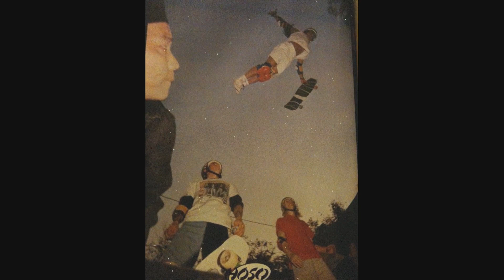Mono:Massive x Golden Ticket Tapes - Low Gravity